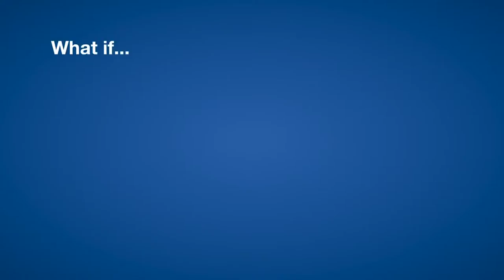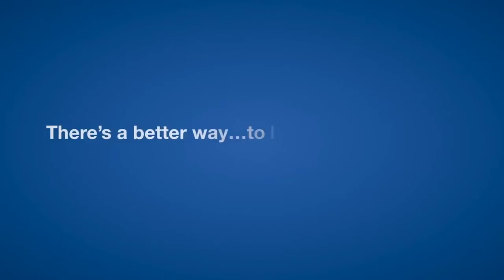Dame Pauline Green - Co-operatives and the State + Q&A